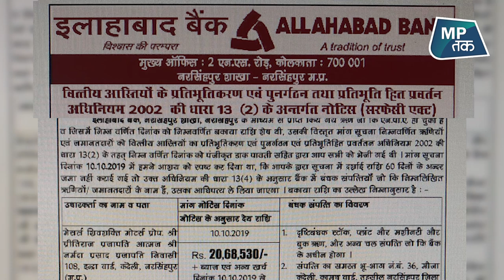नर्मदा प्रजापति के बेटों को 60 दिन में लोन भरने का नोटिस ! | MPTAK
एमपी विधानसभा अध्यक्ष नर्मदा प्रजापति के दोनों बेटों के लिए इलाहाबाद बैंक ने नोटिस जारी किया है...नोटिस स्थानीय अखबारों में जारी किया गया है.